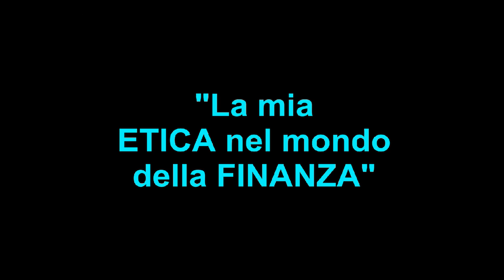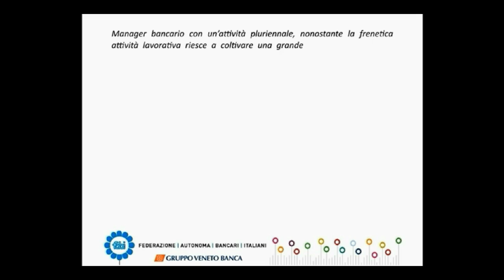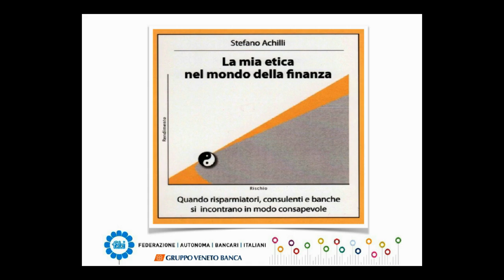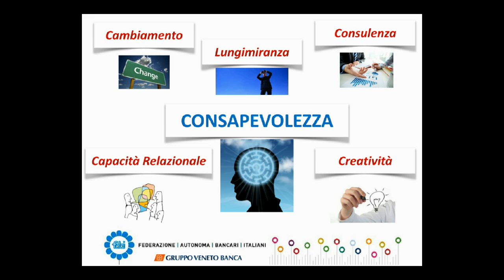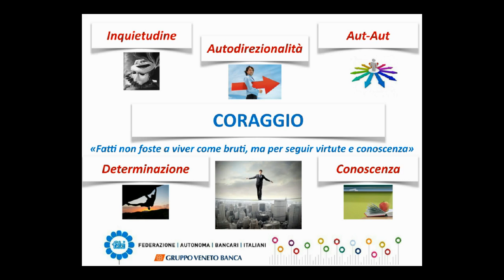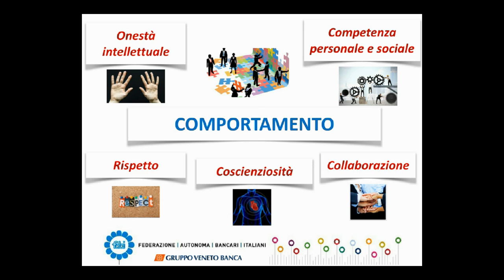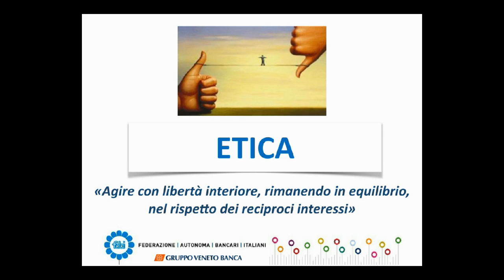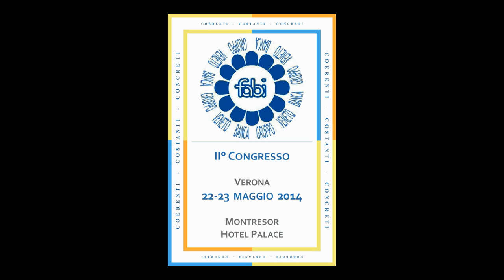Stefano Achilli - II° CONGRESSO del Coordinamento della FABI del G.V.B. - 22-23 maggio 2014